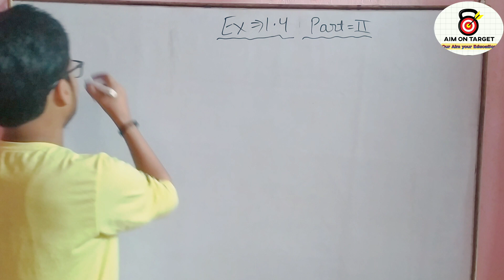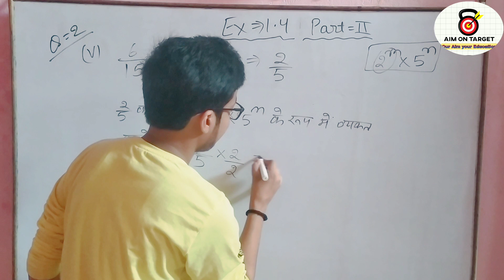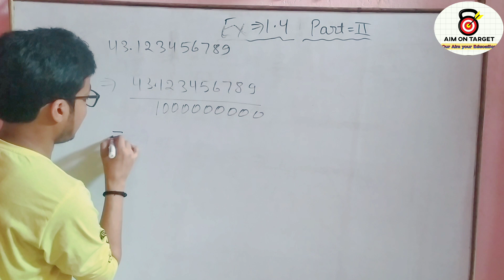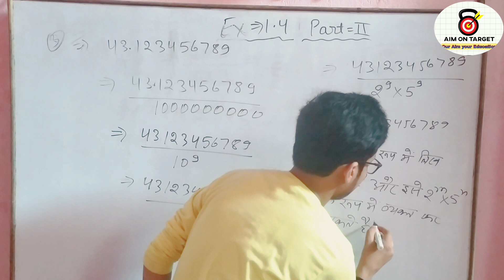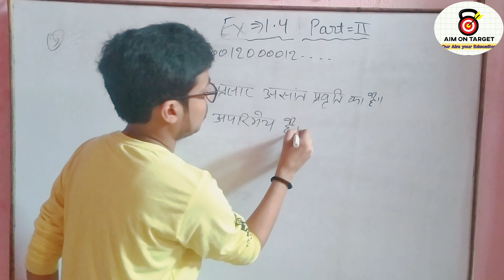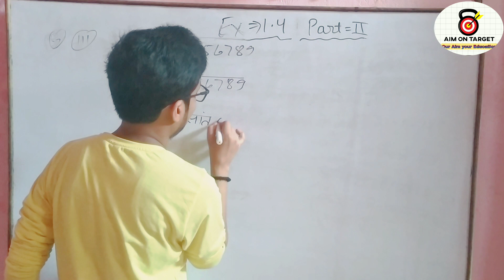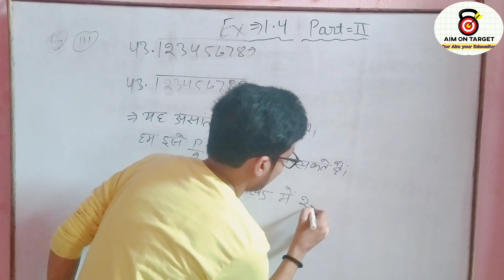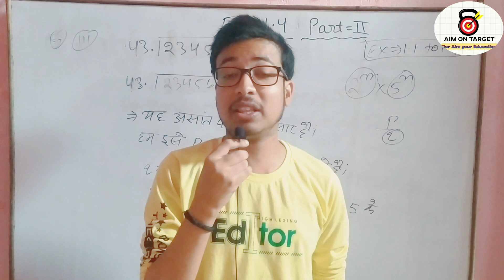BSEB Class 10 Maths Ex 1.4 In hindi | Matric Exam 2023 Maths By Ratan sir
In this video We Discussed About the free live class  of  class 10  Subject Maths Chapter 1 And Exercise 1.2 For Bihar Board  Format With full Explanation this help to achieve good mark in your Board Exam.

 👉 Aim On Target Board Exam By (Ratan sir)👈